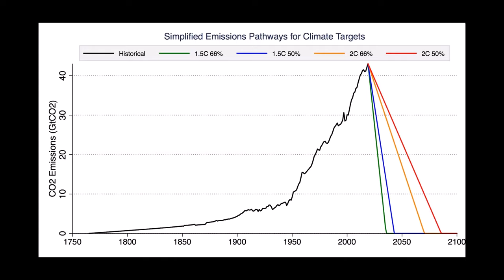Adaptation Radicale - En Francais - Jem Bendell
Le premier livre du Professeur Jem Bendell sur "Deep Adaptation" est publié en français sous le titre Adaptation Radicale. Sélectionnez les sous-titres pour le français.

Professor Jem Bendell's first book on Deep Adaptation is published in French as Adaptation Radicale.